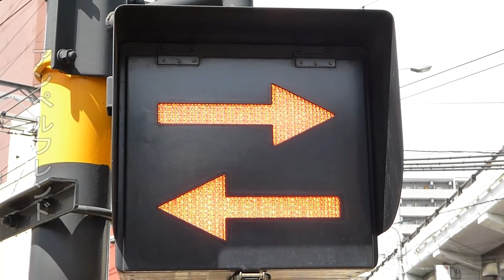Japanese Train direction signal